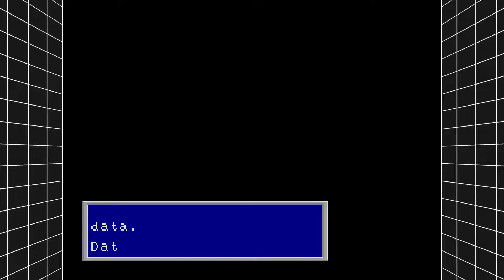Phantasy Star II - Part 1